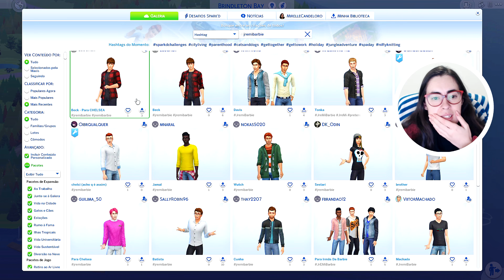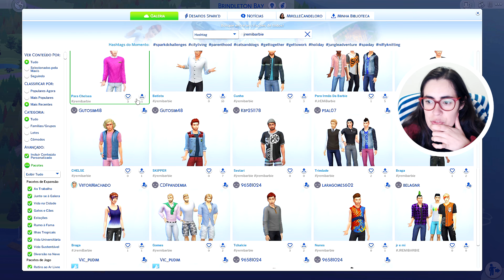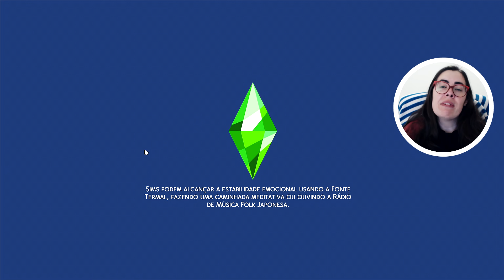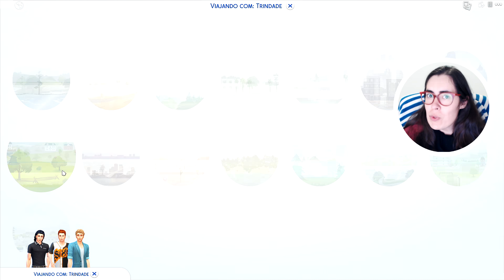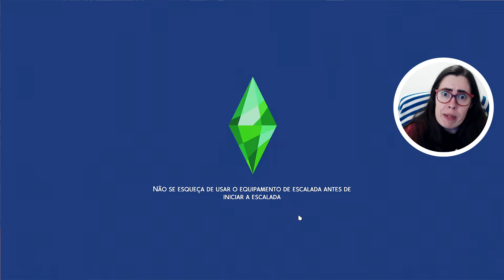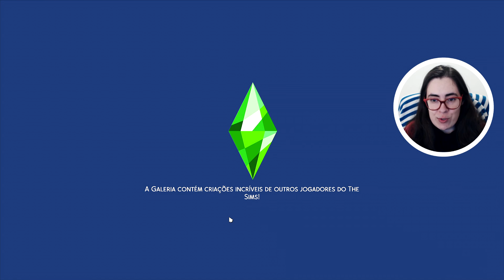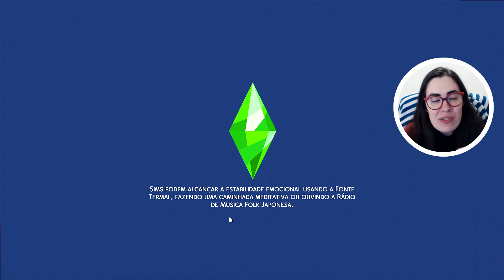ELES FORAM FEITOS UM PARA O OUTRO #30 - Barbie Mãe de Gêmeas - The Sims 4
No vídeo de hoje Chelsea, a irmã mais nova de Barbie, encontrou o amor de sua vida!